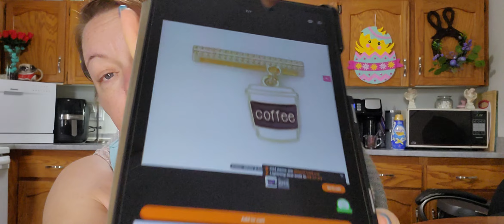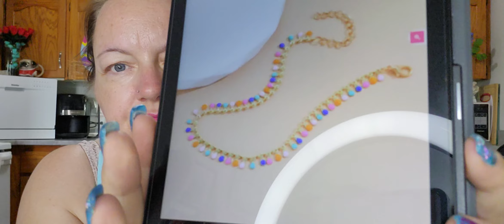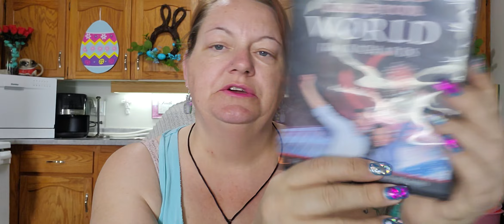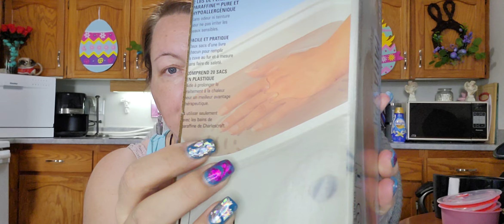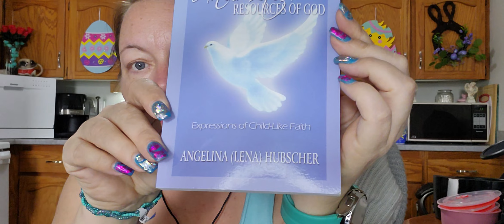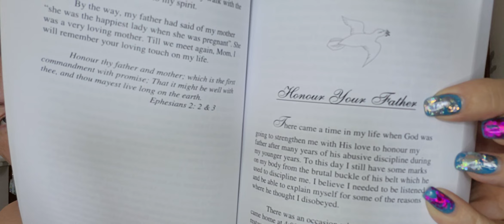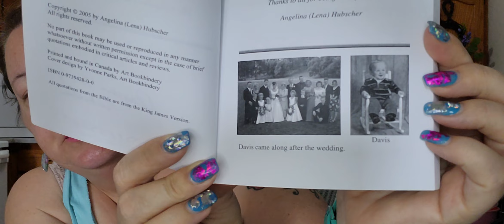Happy Good Friday!! March 29, 2024. 2 small Temu hauls (Not sponsored) and a value village haul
I have also started watching